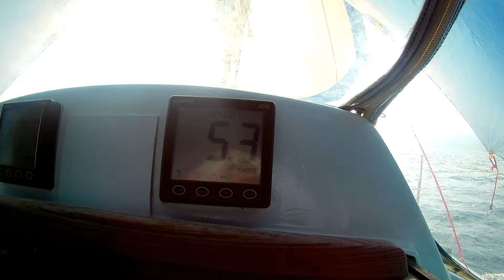Sedir adası ve akbük anılarımız ( Yelkenli Tekne hayatı :)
Bu kanalı yakın çevreme amatör tekne maceralarımı anlatmak için açmıştım ama sonra giderek bu hali aldı, şimdi çok güzel insanların amatör denizcilik ve yelkenli tekne ile yaşam hakkında sohbet ettiği ve bilgi aldığı aynı zamanda benim yaşam tarzım ve hayat felsefemi de içeren bir kanala dönüştü .

Umarım denizcilikle uğraşan ve yelkenli tekneye gönül vermiş kaliteli insanlar
çoğalırız , hepinizi kanalıma bekliyorum .

sevgiler .